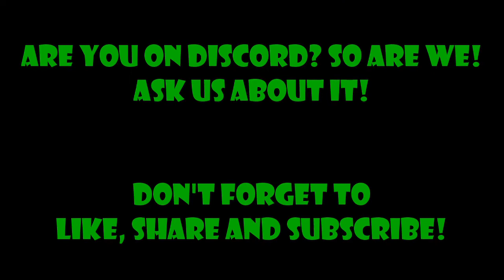Red Eye Retro S01E03: Toejam and (Dr.) Earl (Brewster)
This week, in a very special one hour episode of Red-Eye Retro, Captain Hyltonius and Punkrockinhobbit give a shout out to their first-ever viewer and go head-to-head for the first time!

Check out Dr. Earl Brewster on Facebook!